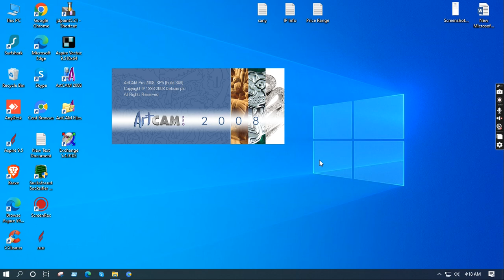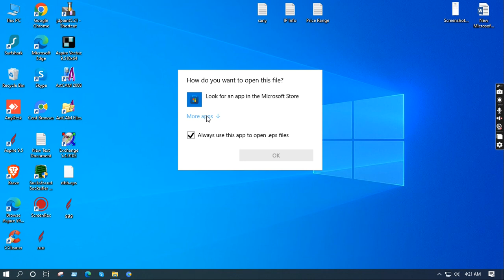Ecport DXF file on Artcam2008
Wood is the most important part of our life. There are various beautiful  furniture and household things are made of wood. In this channel you'll view amazing wooden furniture designing with automatic CNC router machine. Wooden bed and door design with this wood carving machine is so fantastic.